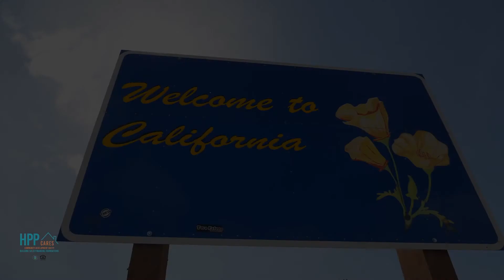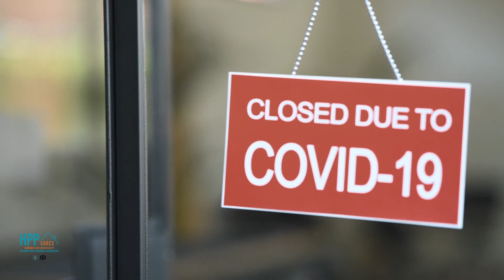PSA Helping Homeowners Impacted By C10 Seeking MRA hd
HELPING HOMEOWNERS IMPACTED BY COVID 19 FINANCIALLY NAVIGATE MORTGAGE RELEIF OPTIONS FREE OF CHARGE . VISIT @HPPCARES.ORG GET HELP